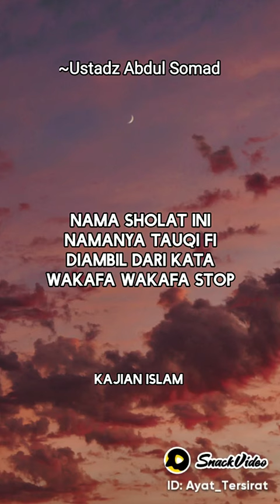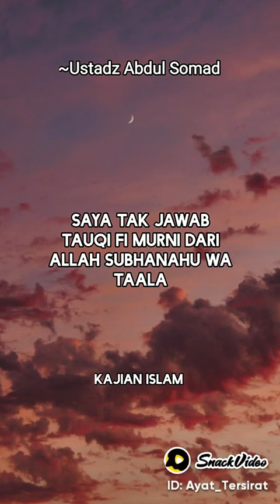siraman qulbu penyejuk❤💞pecintasholawat